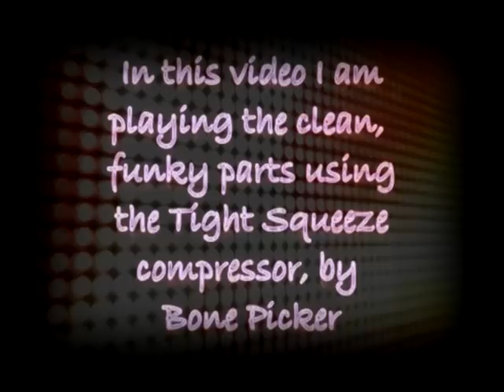JHS modded Boss SD-1 and Bonepicker, Tight Squeeze compressor.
This is an instrumental piece I threw together for this video demo.
I used the JHS modded,  Boss SD1 for the solos and a BonePicker Amps, Tight Squeeze compressor.